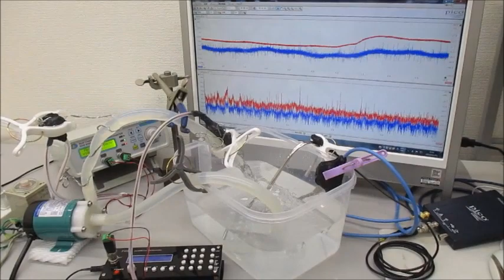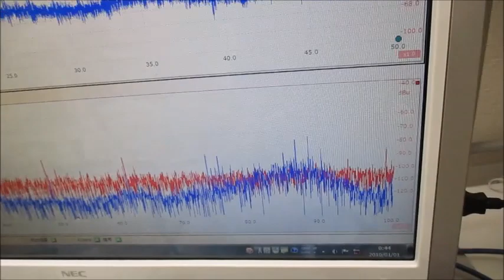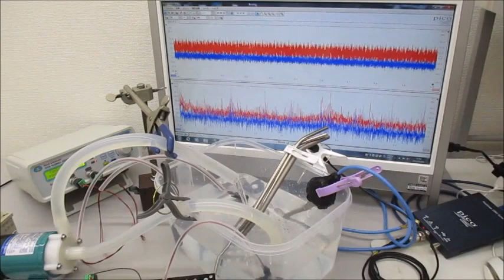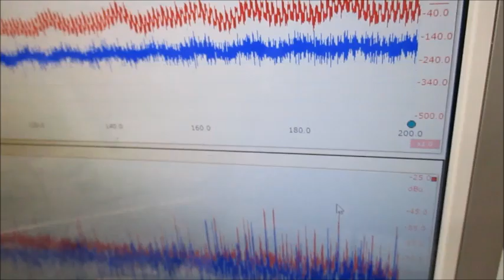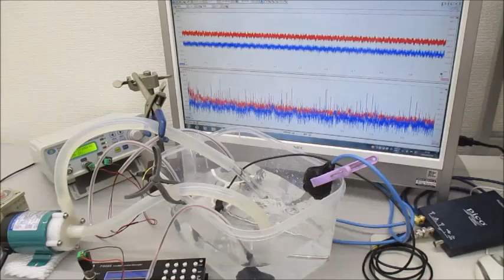超音波システム（音圧測定解析、発振制御） ultrasonic-labo